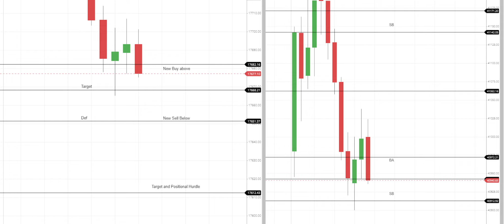Afternoon Market Report | Sep 16 | Stock Market in Tamil | Nagaraj B | Entri App